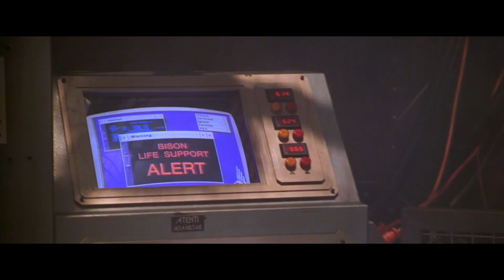Street Fighter (Van Damme) - GUILE VS BISON【RE-SOUND🔊】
The most Powerful and awesome SFX available!

► Huge Thanks to our Patron Army! 👍
Sean Craig (Great Comrade)
Michael Serrano (Great Comrade)
Dector Hiaz (Great Comrade)
Damien Lallemand
Vee XL(Comrade)
HUN (Comrade)
Connor McClain (Comrade)
Al Bernal (Comrade)
Matthew Duncan (Friend)
The Lowly One (Friend)
Gray
Austin Longtree (Friend)
Forbidden Golds (Friend)
Snowshine (Friend)
Jake Smith (Friend)